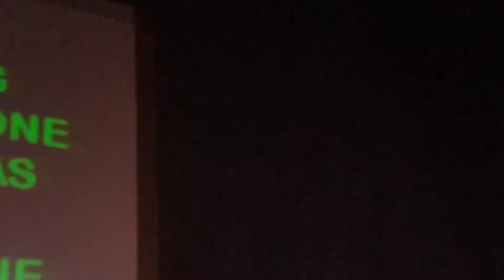Puddles Pity Party, Talent show, All by Myself, the Schrott Center, Indianapolis, 10/8/18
How does he manage to pick the perfect person to help him out? I've only seen one person ever that just couldn't do it. No negatives at all, being in front of all those people and singing a solo is terrifying! He manages to pick such good sports that just give it their all. I concentrated my gaze on Puddles' antics, but all my love goes to the guy that had the guts to do this.

See Puddles on tour. to see the current line up. If you don't see a venue near you, bookmark the site and check back often. New dates are added all the time and Puddles loves touring.